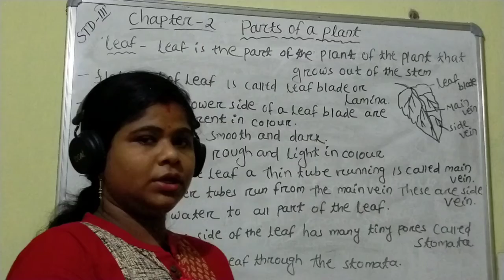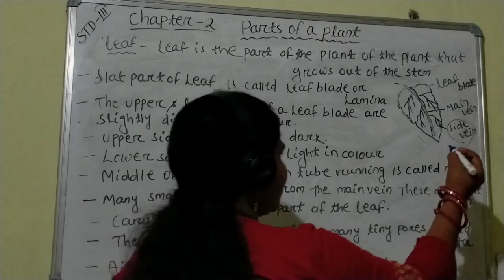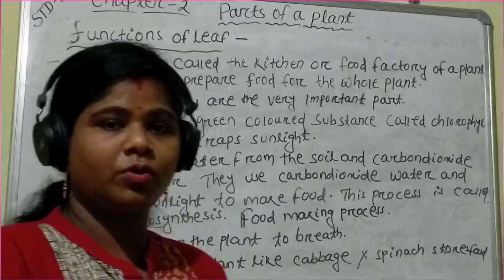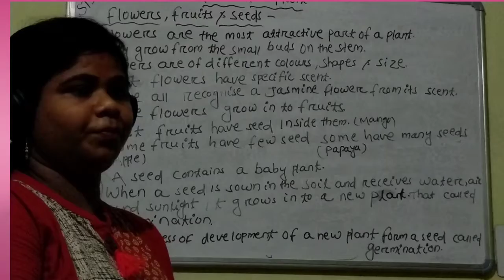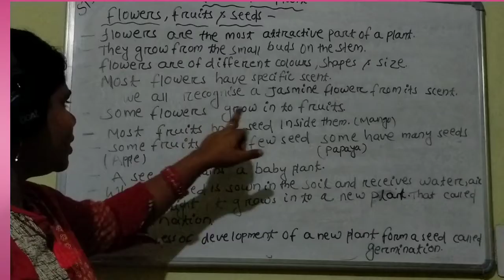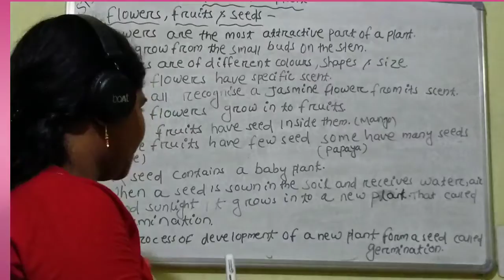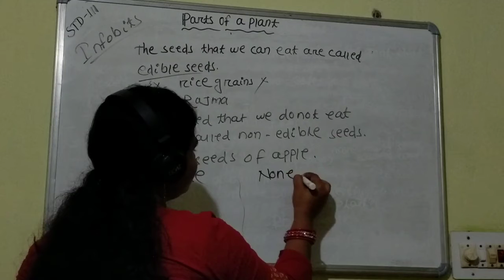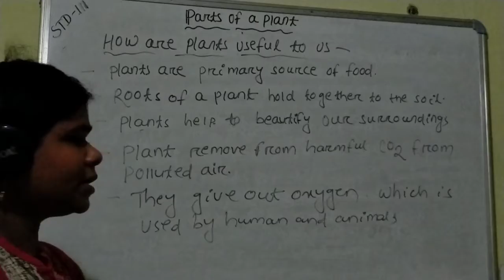PARTS OF A PLANT#STD-3#CHAPTER_2#CLASS BY SMRUTI PRAVA SAHOO#SAHOO EDUCATION#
Welcome back sahoo education..
Keep watching sahoo education
For latest educational video
Hit like
My channel
So that you can get latest videos uploaded
By me. IN CORONA PANDEMIC SITUATION